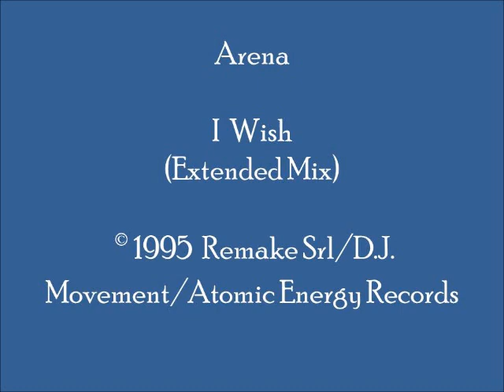Arena - I Wish (Extended Mix)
Nice synth-driven remix for a 1995 Italodance classic, with noteworthy pulsating "bass drum" percussion.  This track can be found on Italian-produced LP "Arena - I Wish."   (Cat.# ATM 020)

Country:  Italy
Released:  1995
Genre:  Electronic/Electronica/EDM
Style:  Italodance, Euro House
Credits:  PierAdis Rossini + Graziano Fanelli + Alessandro Carino + Andrea Jeannin + Corado Livella + Marco Garbelli + Juri Bonazzoli (Arena); Written by: Juri Bonazzoli